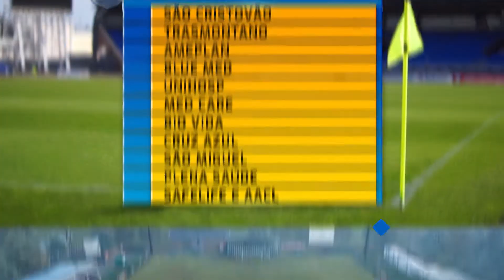Trimestre Extraordinário - Serra Corretora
Nova Campanha de Vendas da Serra Corretora.

Serão apenas 3 meses para você já colocar a mão em seus prêmios. Duas motos 0 km e muitos prêmios por pontuação, que também podem ser trocados por dinheiro.